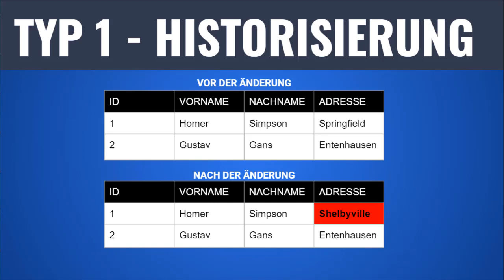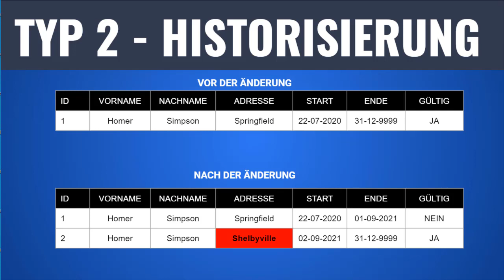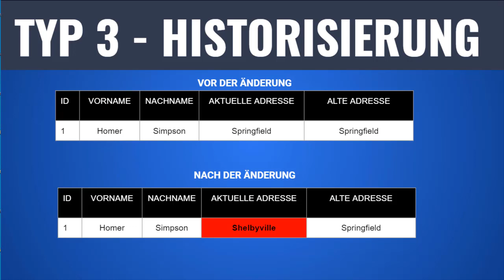Historisierung von Stammdaten Slowly Changing Dimension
Unternehmen müssen heutzutage eine Vielzahl von Daten erheben, verwalten und interpretieren. Der Anspruch, auch auf historische Daten zurückzugreifen, stellt eine zusätzliche Anforderung dar. Welche Methoden für die Historisierung von Stammdaten angewendet werden können wird in diesem Video vorgestellt.